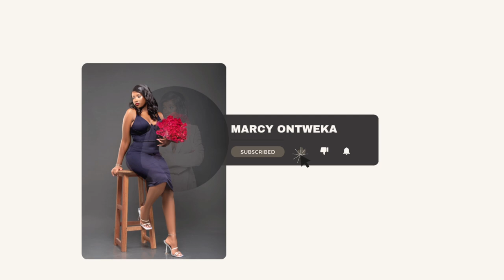Nairobi living vlog:New intro💃|Duvet shopping|Kamkunji finds|Cooking|Church|Selfcare+more#new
This vlog is shorter than usual. I am still in the process of making my house a home. I am shopping for my new home. I try as much as possible to plug you with the best deals I find. I hope you find this one interesting as well.